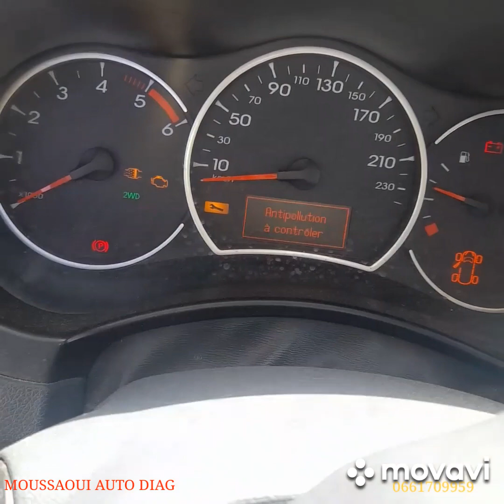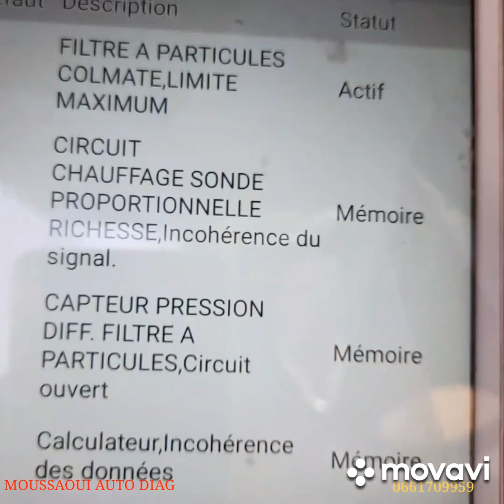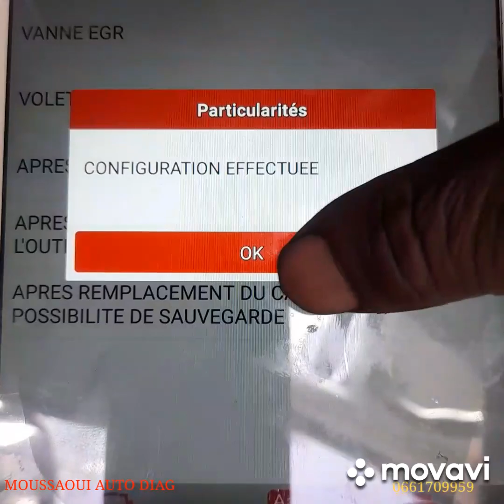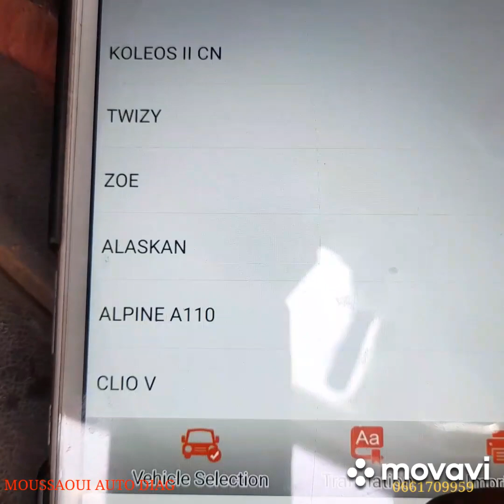Changement moteur RENAULT KOLEOS 2.OL+apprentissage filtre à particules ,catalyseur après nettoyage